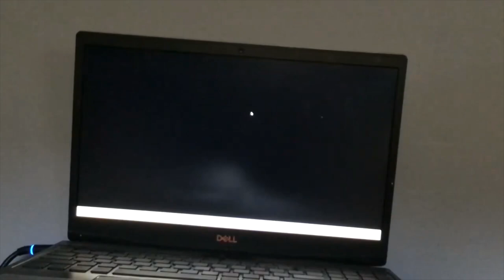WE WON'T BE ALONE